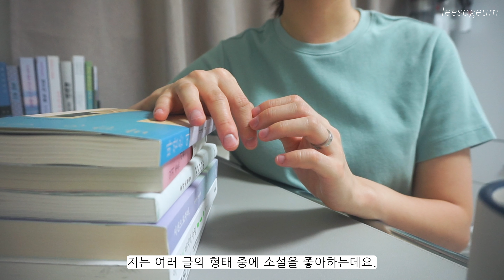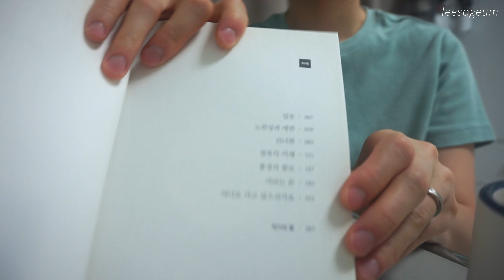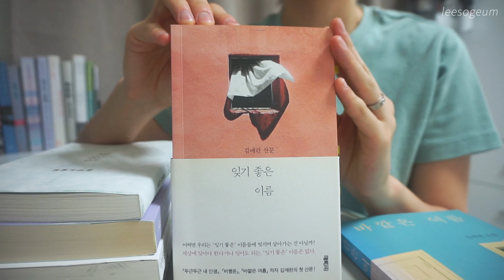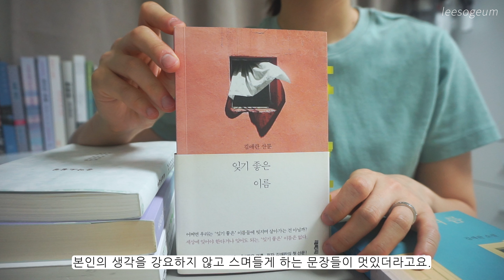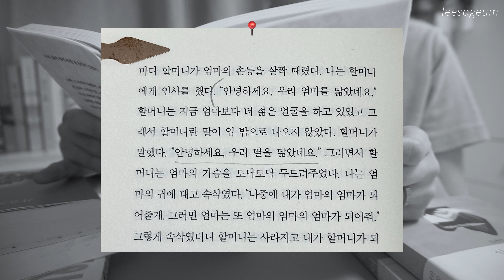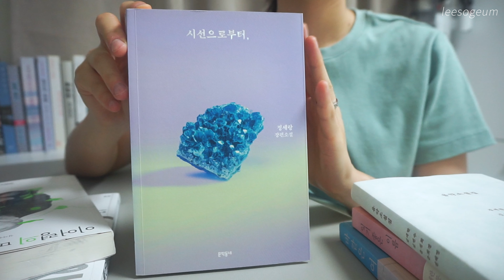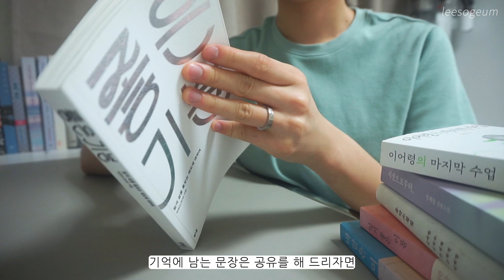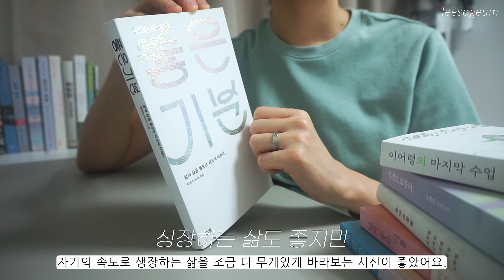밑줄 치다 연필이 다 닳아버릴걸..?📝✨ 문장력 좋은 소설책, 느리지만 꾸준히 읽는 사람의 인생책 추천📚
소설을 정말 좋아하는데요. 그 중에서도 김애란 작가님의 소설을 더욱 애정합니다!
제가 정말 좋아하는 인생 소설책과 불편함을 깨준 산문집,
일과 죽음에 대한 태도가 궁금할 때 읽었던 인생책까지 추천해드려요.

가을에 모두 풍성한 독서 생활 함께 해요. 🍂📚
우리는 다음 영상에서 만나요. 안녕! 👋